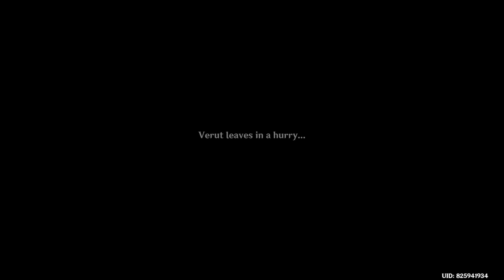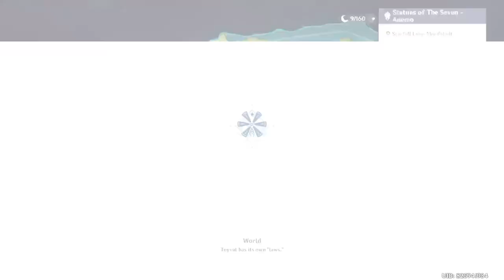Genshin Impact Daily Stream 2024/02/06 - Part 1